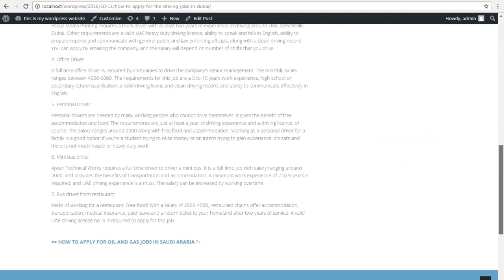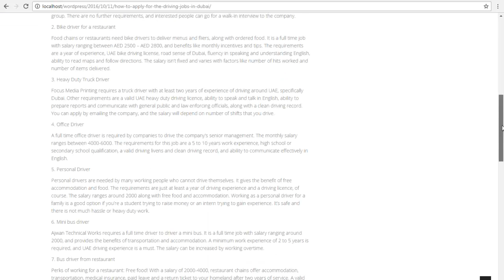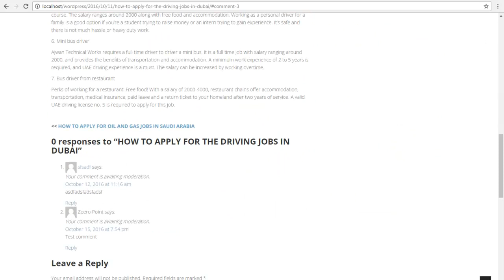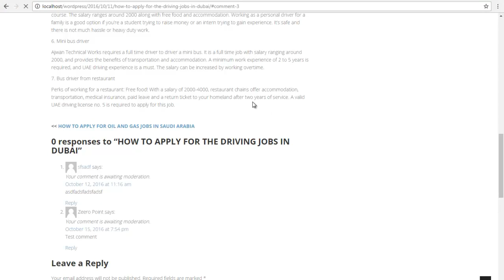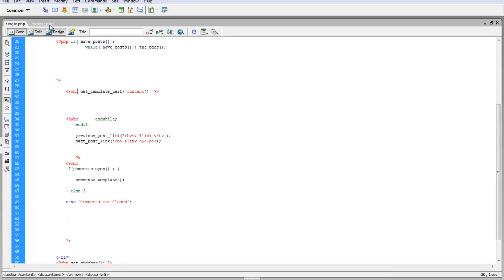Lecture 22 | Detail Study | Add Comments Feature and how to get some parts of Page | Free Course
WordPress Theme Development with Bootstrap in Urdu / Hindi | Lecture 22 | Detail Study | Add Comments Feature and how to get some parts of Page | SceneFiles Hindi Free Course

दोस्तों अगर आपको भी मेरी ही तरह किसी भी चीज़ो के बारे में जानने और सीखने की चाहत होता है तो इस चैनल को अभी 🆂🆄🅱🆂🅲🆁🅸🅱🅴 कर ले क्योंकि  आप सभी इस चैनल पर फ्री कोर्स के बारे में शिख सकते है सकते हैं ▶ 𝐒𝐮𝐛𝐬𝐜𝐫𝐢𝐛𝐞𝐫𝐬 FREE COURSE IN HINDI,

और आखिर में मैं बस आपसे यही कहना चाहता हूं कि आप अपना प्यार और सपोर्ट मुझे देते रहें और मैं पूरी कोशिश करूंगा कि आप लोगों को मेरी कोर्स पसंद आए 🔥🔥

This course is designed for beginners, developers and website designers. During the course you will learn how to make WordPress theme with help of Bootstrap. This is a fantastic course for those who want  to create desired WordPress template. It is so easy to learn for newbies and also enable them to become great Web designer. Bootstrap is modern framework to design responsive theme which can all devices. This course will teach you to build WordPress responsive theme from scratch to advance level.

You will be able to make attractive and responsive WordPress theme.
This course enables you to make money from UPWORK, FIVRR and Peopleperhour by using
Theme development skill.
Are there any course requirements or prerequisites?
Student must have HTML, CSS skills
PHP and JAVASCRIPT knowledge
If you don’t have these skills, this course will not help you.
Who this course is for:
Beginners of web designing.
Developers.
Those are searching the easy way to earn money online